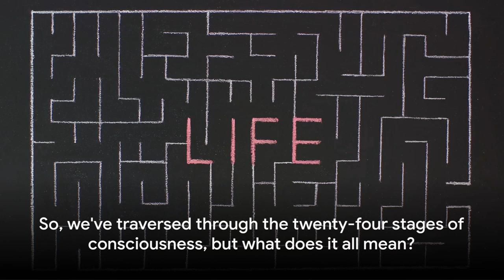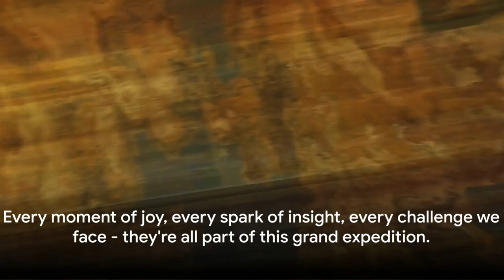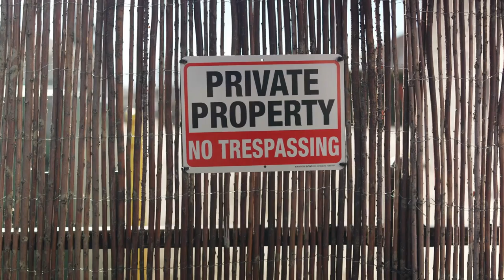Los 24 Niveles de Consciencia según Timothy Leary | Descubre en Cuál estas y Cuál Sigue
Veamos los 24 Niveles de Consciencia que un Humano puede llegar a tener. Descubre dónde estas y que necesitas para acelerar tu desarrollo personal y espiritual.

00:00 Introducción
00:42 Nivel de Bio-Sobrevivencia
02:09 Nivel Emocional
03:15 Nivel Racional
04:33 Nivel Neuro-somático
05:44 Nivel Universal
07:26 Resumen Final
08:40 Los 24 Niveles de Consciencia

►Pasta Blanda

►►Estándares Globales